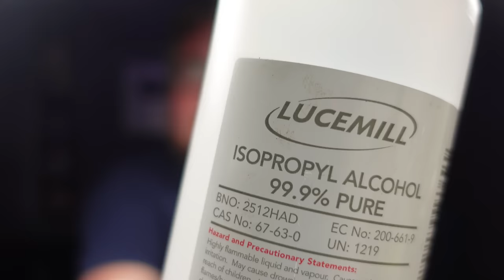I Bought a FAULTY Golden Tee GOLF Thing | Can I FIX It?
This Radica Golf game was part of a job-lot from eBay.  Everything in it was sold as faulty!

Let's get this thing working again!

Steve